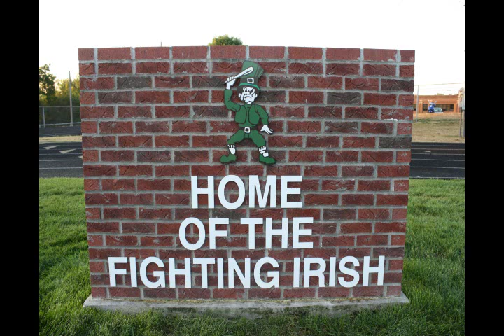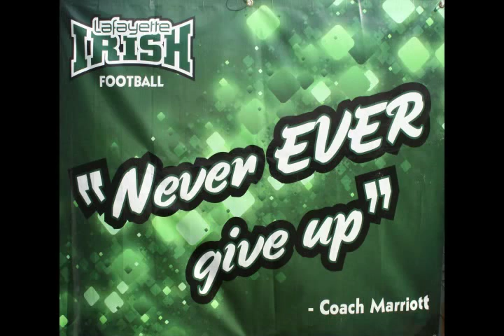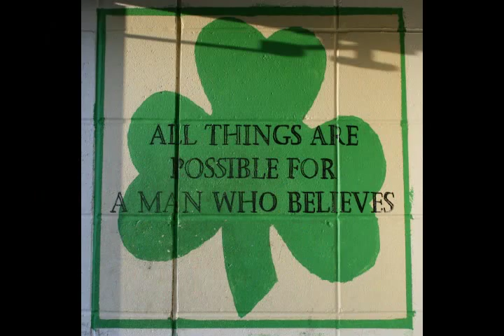LAFAYETTE FOOTBALL 2012